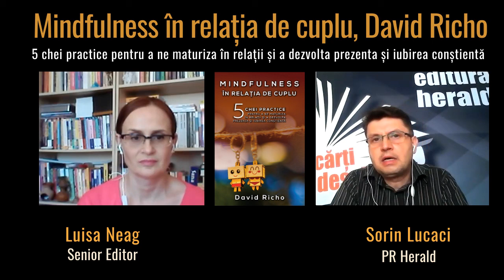Mindfulness în relația de cuplu, David Richo ∣ Luisa Neag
Am discutat despre noul volum lansat în colecția Mindfulness, „Mindfulness în relația de cuplu: 5 chei practice pentru a ne maturiza în relații și a dezvolta prezența și iubirea conștientă", scrisă de David Richo, cu Luisa Neag (Senior Editor) și Sorin Lucaci (PR Herald).

„Multă lume se gândește la iubire ca la un sentiment, dar ea este mai mult o cale de a rămâne în prezent” – spune David Richo. În această carte, Richo oferă o perspectiva nouă asupra iubirii și relațiilor de cuplu, una care nu se concentrează asupra găsirii unui partener ideal, cât asupra devenirii unei ființe mai iubitoare și mai realiste. Explorând conceptul budist de mindfulness, această carte urmărește cinci atribute ale iubirii conștiente și modul în care acestea își joacă rolul în relațiile noastre de-a lungul vieții:

1. Atenția în momentul prezent – felul în care observăm, ascultăm și luăm în considerare toate sentimentele care apar în relație;
2. Acceptarea noastră și a celuilalt exact așa cum suntem;
3. Aprecierea tuturor darurilor, limitelor, dorințelor și problemelor noastre;
4. Afecțiunea pe care o arătăm prin gesturi pline de respect;
5. Acordarea libertății de a fi așa cum sunt vieții și iubirii, cu agonia și extazul lor, fără a încerca să le controlăm în mod egotic.

Atunci când le înțelegem și le aplicăm în mod profund, aceste cinci concepte simple – pe care Richo le numește „Cei cinci A” – formează baza unei iubiri mature. Ele ne ajută să nu mai judecăm, să depășim teamă și vinovăția de pe o poziție de deschidere, să dobandim compasiune și realism în raport cu viața și relațiile cu cei din jur. Oferind și primind acești „cinci A”, relațiile devin mai profunde și mai semnificative, constituind baza pentru o transformare spirituală autentică.